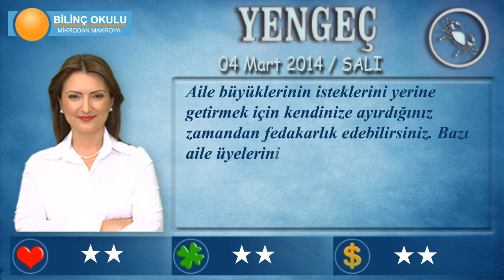YENGEÇ Burcu, GÜNLÜK Astroloji Yorumu, 04 Mart 2014, - Astrolog DEMET BALTACI - Bilinç Okulu